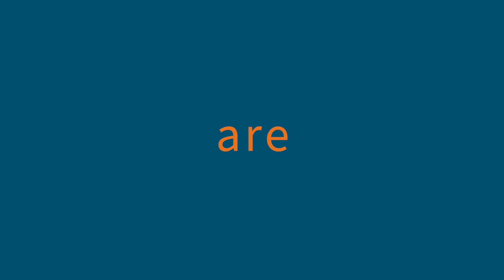Enhancements at Preston High School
The Enhancement Program at Preston High School affords our students the opportunity to explore a range of passions and academic endeavours including dance, horticulture, debating, robotics, extended investigation and neuroscience.